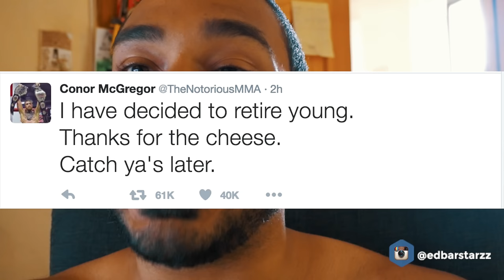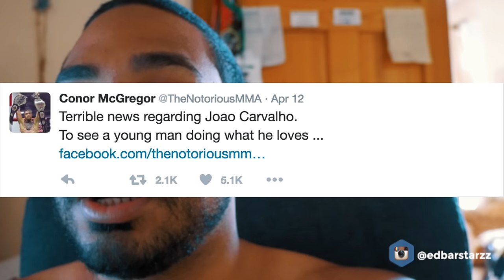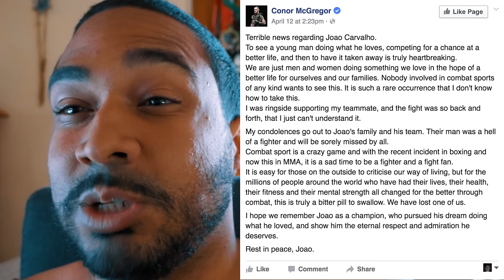Did Conor Mcgregor just retire?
Conor Mcgregor tweeted that he is gonna retire.
Nate Diaz responded (I guess my work here is done I'm retiring too✌🏼️👊)